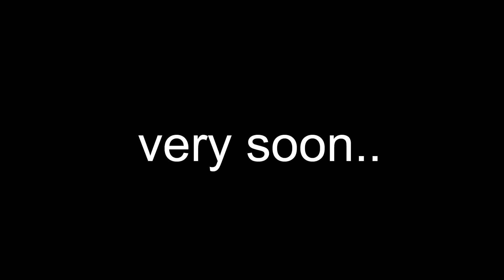కిషన్ రెడ్డి మాటలకు దిమ్మతిరిగే కౌంటర్ ఇచ్చిన కేటీఆర్..! | Minister KTR | News Line Telugu